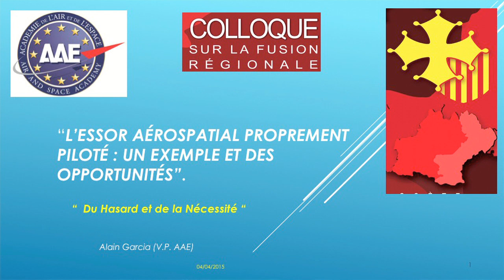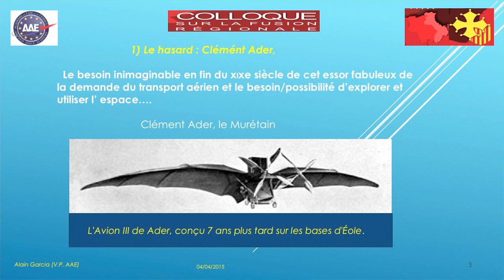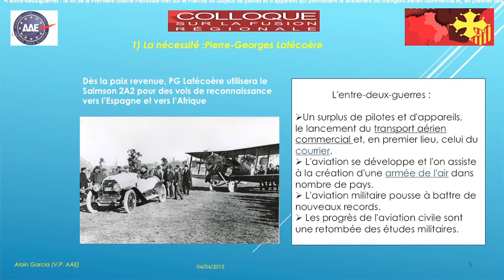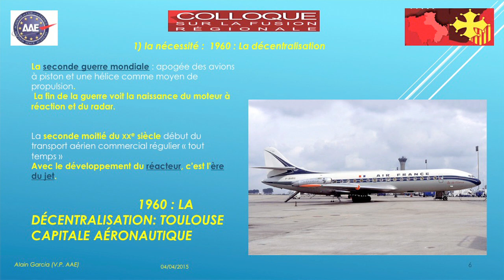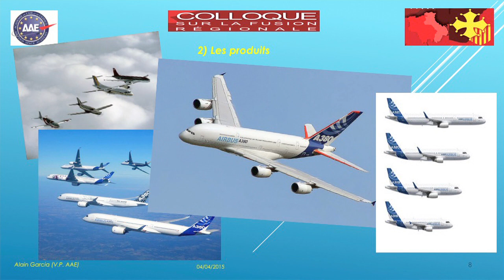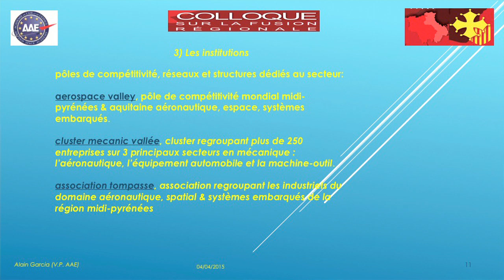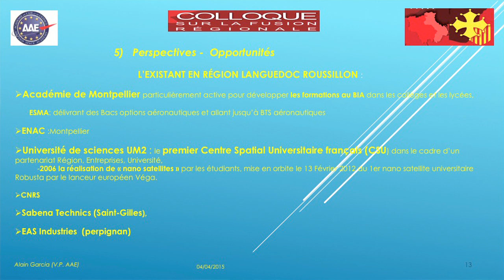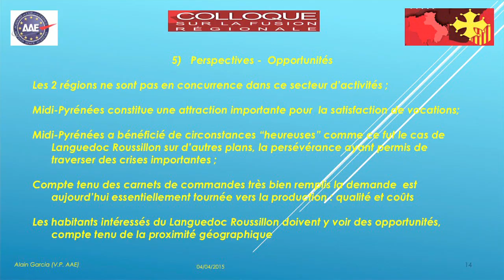Alain Garcia, ancien Directeur AIRBUS / SAS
Vice-Président de l'Académie de l'Air et de l'Espace

"L'essor aérospatial proprement piloté : un exemple et des opportunités".

Colloque sur la "Fusion Régionale" organisé par Convergéncia Occitana à la Salle Osète à Toulouse - 4 avril 2015